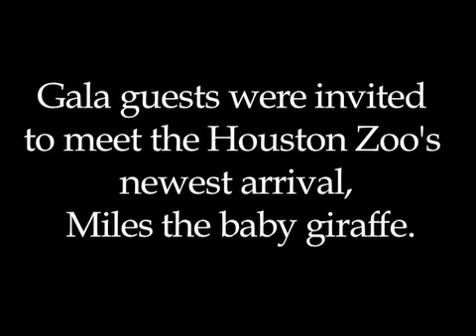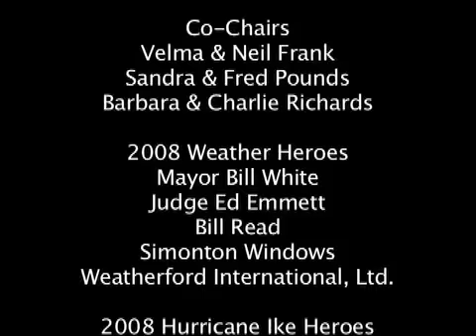The Weather Museum's Inaugural Groundhog Day Gala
The nation's first weather museum launched its Inaugural Gala February 2, 2009 at the Houston Zoo.  The Gala featured an awards ceremony honoring 2008 Weather Heroes and Hurricane Ike Heroes.  Mayor Bill White, Judge Ed Emmett and the Ike Crew of Coast Guard Dolphin Helicopter 6512 were among the recipients of awards presented by the Weather Museum.
For more information on The John C. Freeman Weather Museum